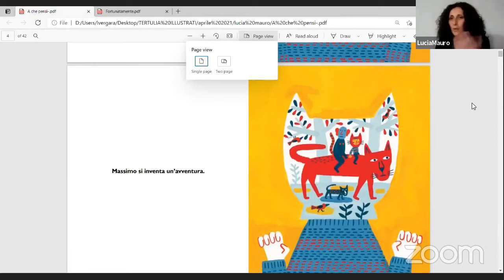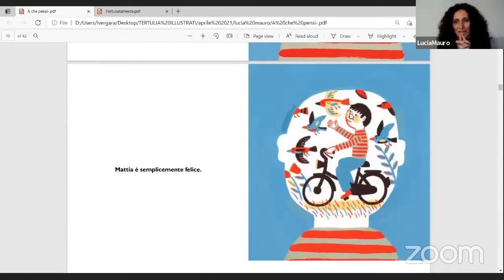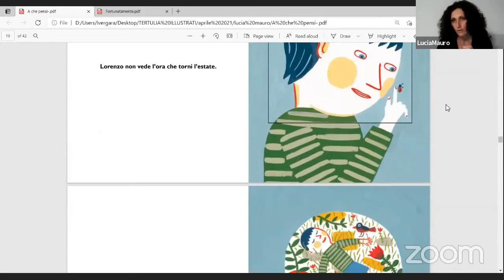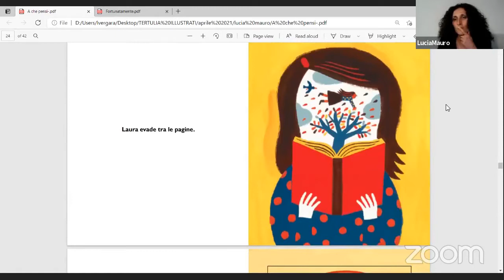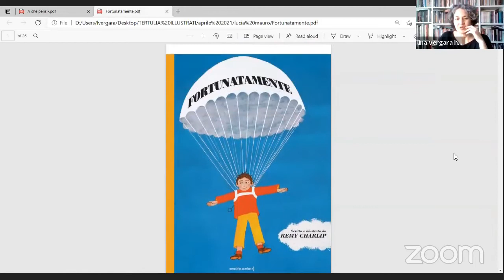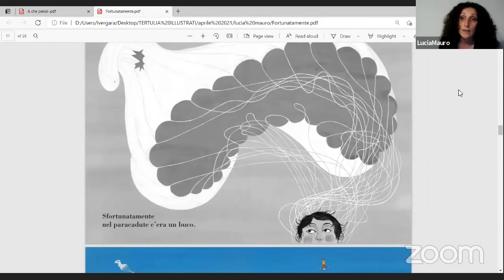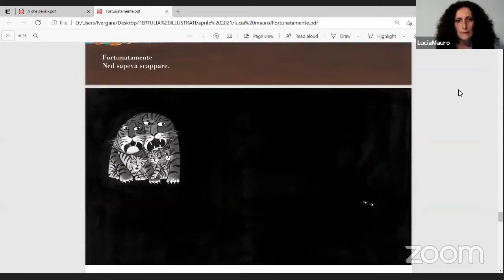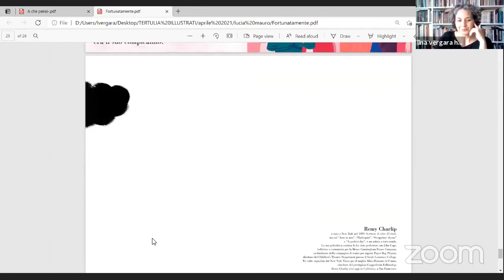TertuliaILLUSTRATI #24 ALBI ILLUSTRATI PER GUARDARSI DENTRO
Incontro con Lucia Mauro, educatrice presso il Centro Psico Sociale di Vimercate.
Una proposta di spazio pubblico per adulti, vitale e introspettivo, a partire dagli albi illustrati.
Lucia Mauro, nata a Milano nel 1978, diplomata all'Istituto Socio Pedagogico e laureata in Riabilitazione Psichiatrica e Psicosociale. Ha lavorato in ambito educativo in diverse strutture sanitarie. Dal 2006 lavora presso il Centro Psico Sociale di Vimercate con utenza adulta.

Bibliografia proposta:
A che pensi? di Laurent Moreau, Orecchio Acerbo
Che cos’è una sindrome di Giovanni Colaneri, Uovonero
Chiedimi cosa mi piace di Bernard Waber e Suzy Lee, Terre di Mezzo
E poi viene il momento di Pierdomenico Baccalario, Salani
I cinque malfatti di Beatrice Alemagna,Topipittori
Il buco di Ana llenas, Gribaudo
Il puzzle infinito di Diego Bianki, Kalandraka
Io fuori io dentro di Cosetta Zanotti e AntonGionata Ferrari, Lapis
L’alfabeto dei sentimenti di Joanna cairola e Sonia Possentini, Fatatrac
La grande fabbrica delle parole di Agnès de Lestrade e Valeria Docampo, Terre di Mezzo
Le cose che passano di Beatrice Alemagna, Topipittori
L’onda di Suzy Lee, Corraini
Mirror di Suzy Lee, Corraini
Ombra di Suzy Lee, Corraini
Telefonata con il pesce di Silvia Vecchini e Sualzo, Topipittori
Un trascurabile dettaglio di Anne-Gaelle Galpe e Csil, Terre di Mezzo
Un mare di tristezza di Anna Iudica, Chiara Vignocchi, Silvia Borando, Minibombo
Un orso sullo stomaco di Noemi Vola, Corraini.
Mostra meno